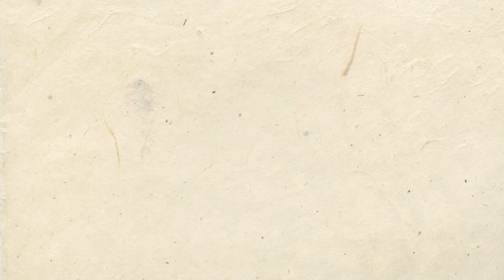Pascua de Resurrección: Reflexión del Pbro. Néstor Toller